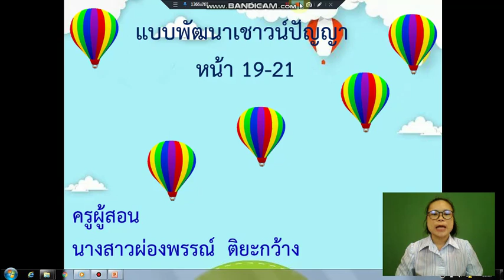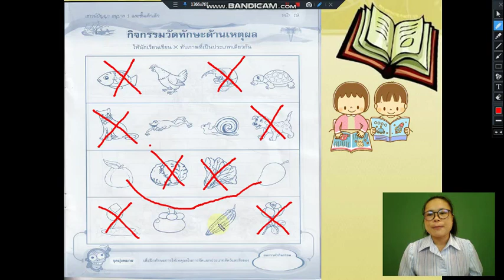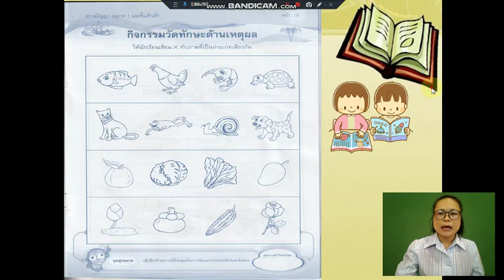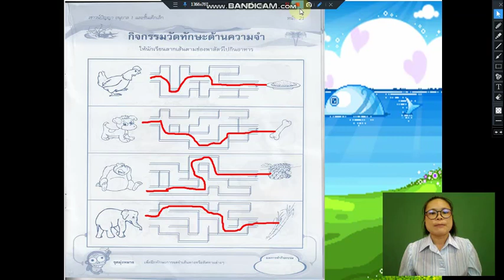บทเรียนออนไลน์ | อนุบาล 1 | EP.5 | สัปดาห์ที่ 5 | [4/5]